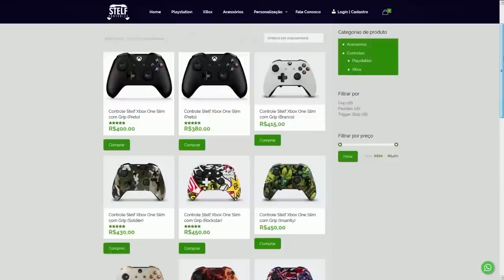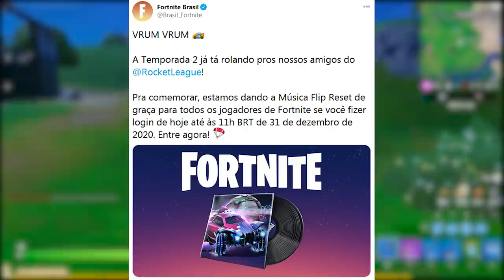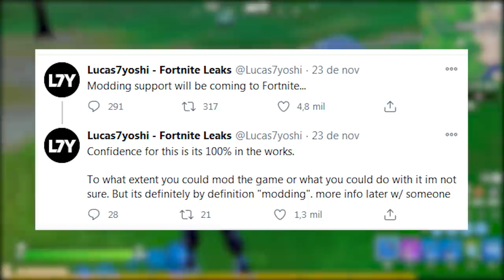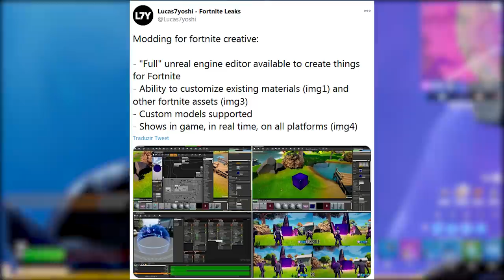FORTNITE - BUG MUITA EXP, TEASER MODS e ITEM GRÁTIS ROCKET LEAGUE?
Fala gurizada, nesse vídeo comento novidades do Fortnite Battle Royale, sobre teaser mods chegando, item grátis Rocket League, bug experiência e mais. Espero que gostem :)